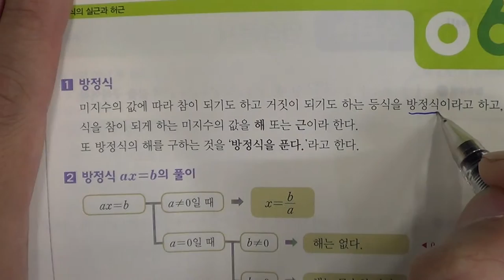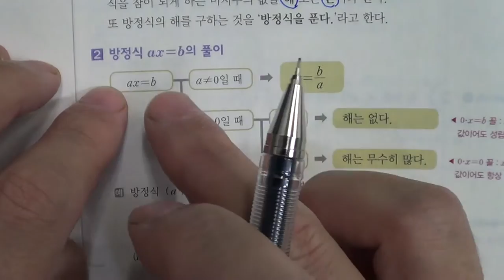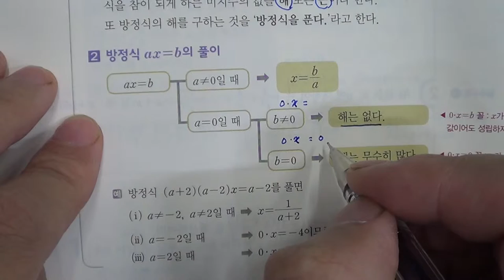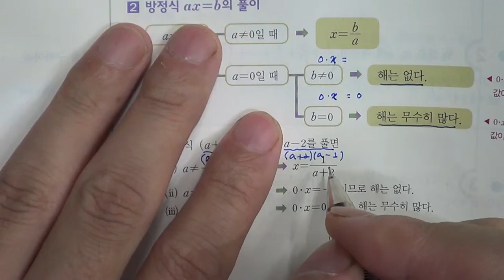■■2학기 기말고사■송도신도시 송도 학원 종합학원 신송중 박문중 신정중 해송중 먼우금초 신송초 송원초 송명초 명선초 신정초 해송초